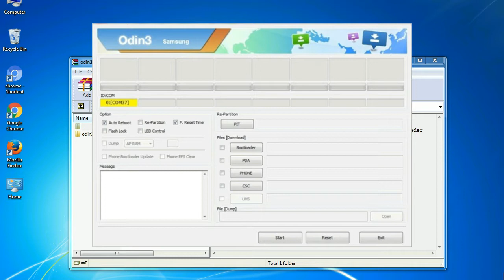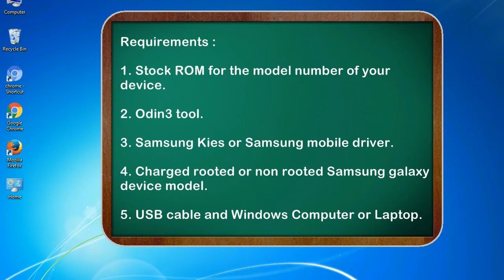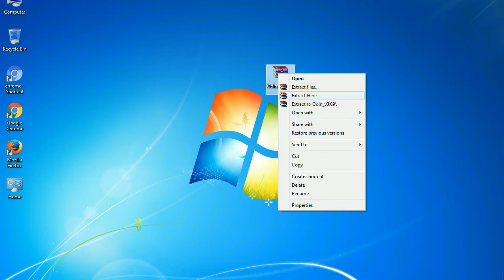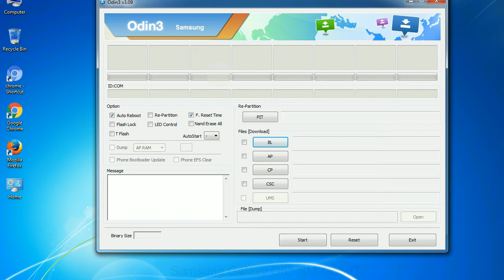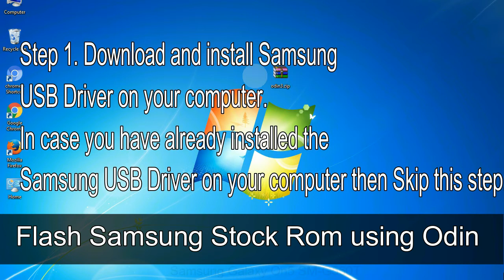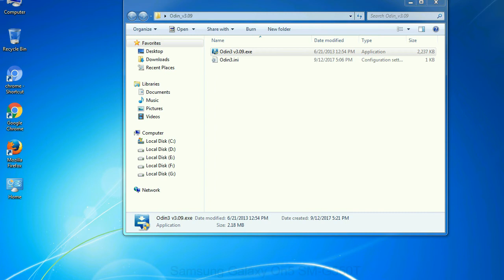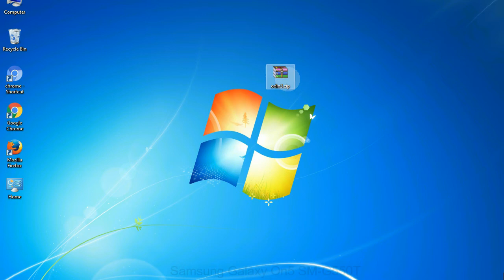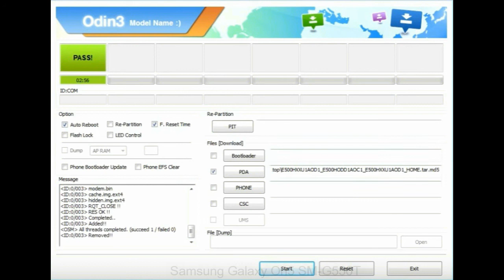How to Samsung Galaxy On5 SM G550T Firmware Update (Fix ROM)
I talk to you How to Samsung Galaxy On5 SM G550T firmware flash with Odin.

Here is a step by step guide on how to flash Samsung Galaxy On5 SM G550T ROM:

Step 2. Download Stock ROM compatible with your Samsung On5 SM G550T device or if you have already downloaded the firmware file then ignore downloading it again, and extract it on your PC.

Step 3. Power Off your Samsung On5 SM G550T phone.

Step 8. Once you have connected the Samsung Galaxy On5 SM G550T to the PC, Odin will automatically recognize the phone and see "Added"   message at the lower left panel. or connect your phone to the PC via USB cable.

Now, your Samsung Galaxy On5 SM G550T Firmware Update success.